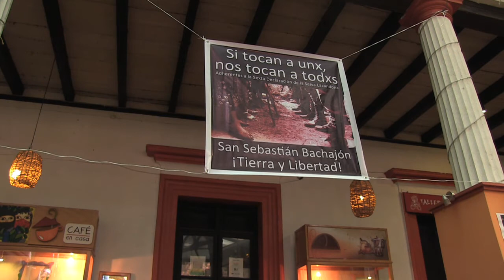San Sebastián Bachajón habla de sus preso políticos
El 16 de septiembre de 2014 a las 4am aproximadamente 40 elementos de la policía municipal de Chilón bajo el mando del
comandante Francisco Sanchez Guzman detuvieron y torturaron a nuestros compañeros Juan Antonio Gómez Silvano, Mario Aguilar Silvano y Roberto Gómez Hernández, acunsandolos de disparar a un elemento de la policía municipal de Chilón de nombre Alfredo Bernabé Aguilar Fuentes. Dos compañeros de la organización que no fueron detenidos en ese momento lograron llegar a la comunidad Virgen de Dolores a dar aviso de la detención y que se los habían llevado con rumbo desconocido a los compañeros.